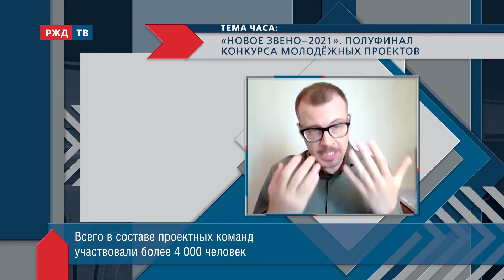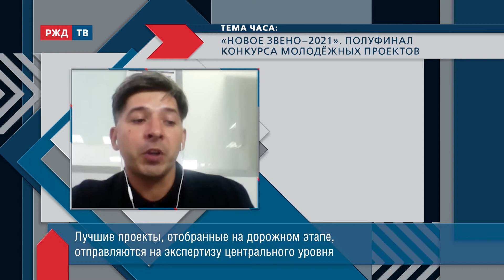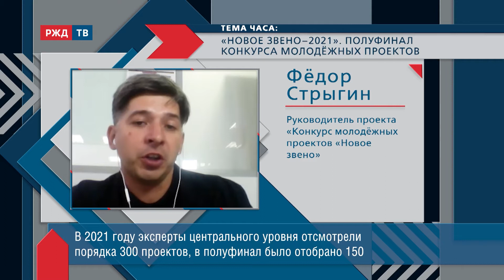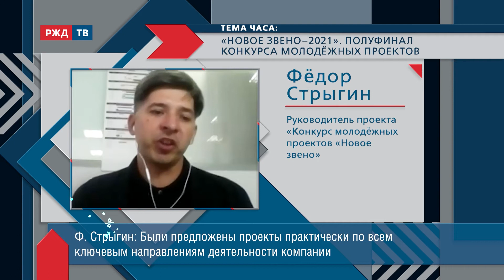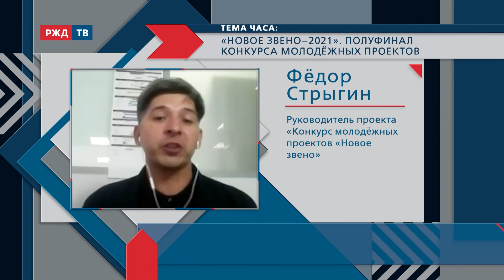«Новое звено – 2021». Полуфинал конкурса молодёжных проектов в РЖД || ТЕМА ЧАСА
Актуальные направления развития ж/д отрасли:
цифровые платформы и сервисы, управление энергетическими ресурсами.
Работники холдинга и представители профильных вузов
в возрасте до 35 лет подали более двух тысяч проектных заявок.
Сколько идей проходят дальше? Скрупулёзный отбор.
На связи: Фёдор Стрыгин, руководитель проекта «Новое звено»,
главный специалист отдела управления талантами Центра молодёжных проектов (ЦМП)
АНО «Корпоративный университет РЖД».
Ведёт программу Денис Бодров.